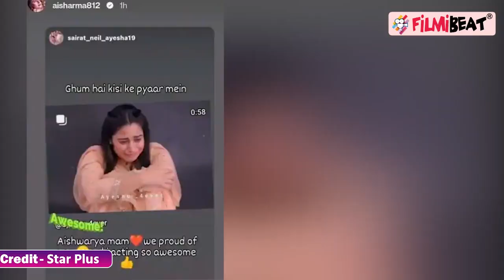Gum Hai Kisi Ke Pyar Mein में Aishwarya Sharma AKA Pakhi की क्यों हो रही इतनी तारीफ ? |FilmiBeat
Gum Hai Kisi Ke Pyar Fans happy to see Aishwarya Sharma AKA Pakhi's performance on current track. Pakhi gets shocked to see Sai Vinayak together. Sai breaks to see Pakhi Virat's marriage & doing this. Watch this spoiler video on FilmiBeat.